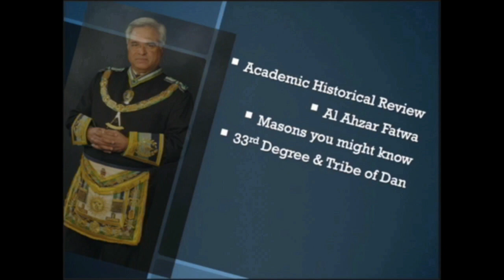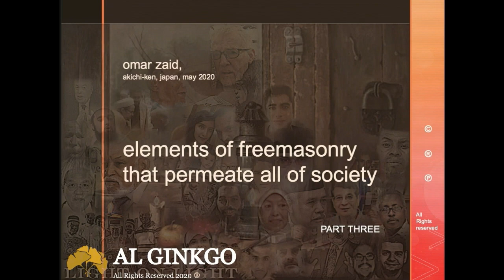Freemasonry Overview | Dr. Omar Zaid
Dear Readers, Members and Visitors

All video lectures contained herein were produced solely by Dr Omar, often under difficult circumstances, and without any assistance. This was a 'slow learning' process and some earlier attempts bear evidence of my lack of computerized video processing expertise and decent equipment. Hence, please overlook any imperfections and concentrate on the content. With the help of Allah, together we approach our Lord by seeking the truth of things that matter.

Sincerely ~ Dr O

Talk to Dr. Omar Zaid today and get the answers to your questions.

Dr. Omar Zaid Bio:
Author, Editor, Physician & Essential Monotheist, Dr. Omar Zaid, is sharing as much as possible of what he has learned in a timely and stimulating fashion that connects dots between secular, occult, metaphysical, scientific, and geopolitical histories. He is the author of 10 books and is the director of Al Ginkgo. He is no longer in practice and his sole focus is research and education.

My goal is to please God Almighty. ~ Dr Omar Zaid

Detach from your bias. Take notes. Reflect and think for your self.